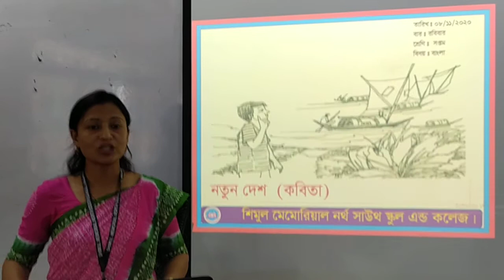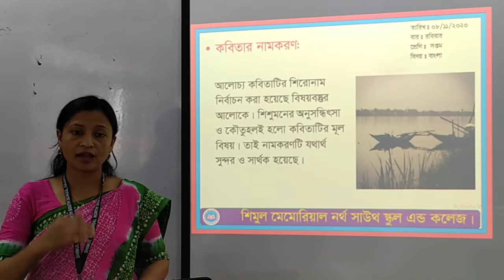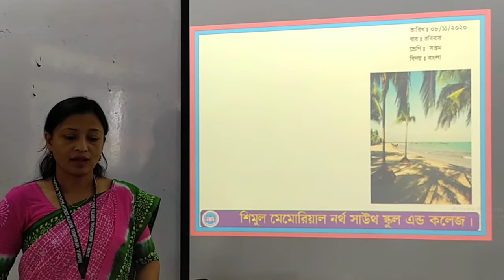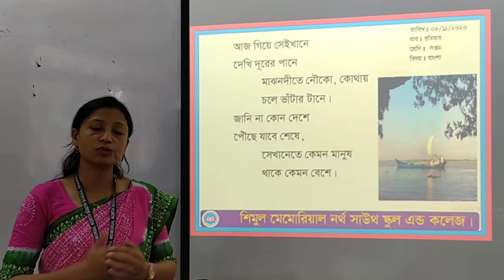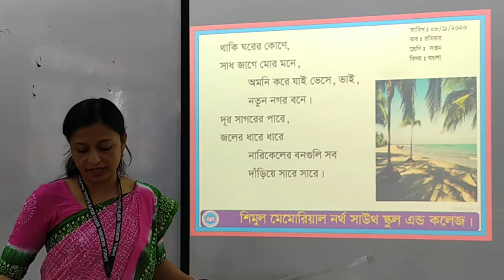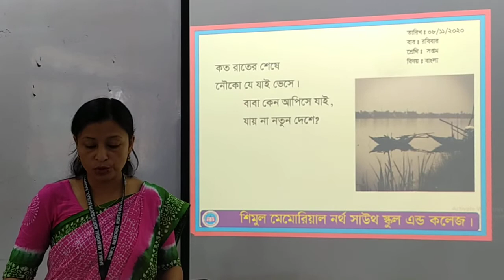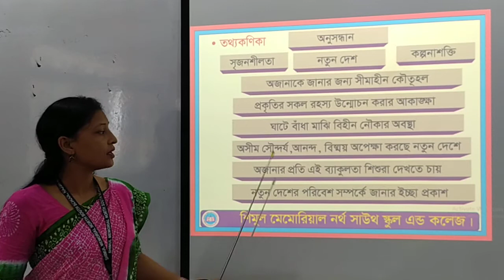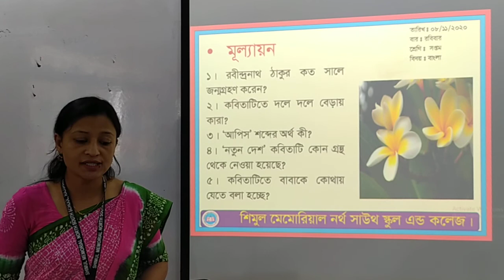Seven Bangla 08 11 2020